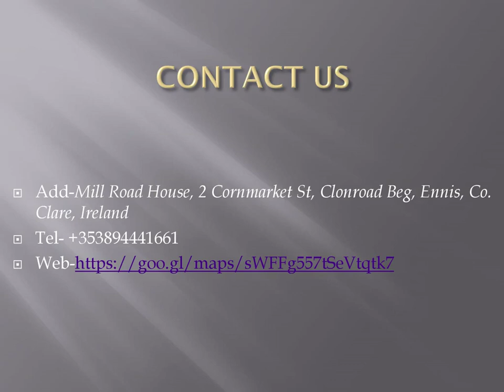Best Hot Oil Massage in Ballybeg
If you are looking for Best Hot Oil Massage in Ballybeg, Look no further than Alom Ennis Thai massage! As your go-to massage therapist in town, we pride ourselves on providing top-quality services that promote relaxation and well-being. At Alom Ennis Thai Massage, we specialize in the ancient art of Thai massage therapy. Our skilled and experienced therapists are trained in the traditional techniques that have been used for centuries to alleviate stress, reduce muscle tension, and improve overall wellness.